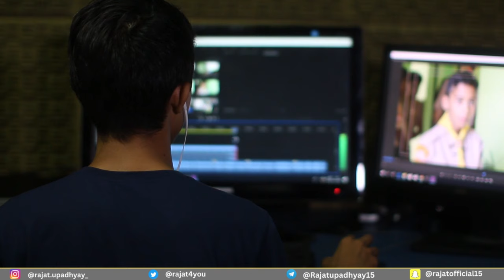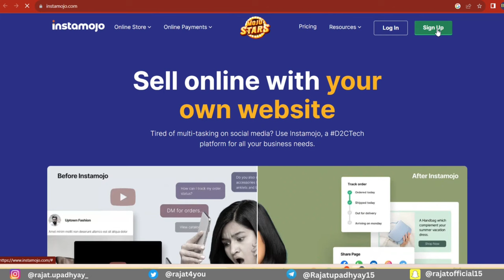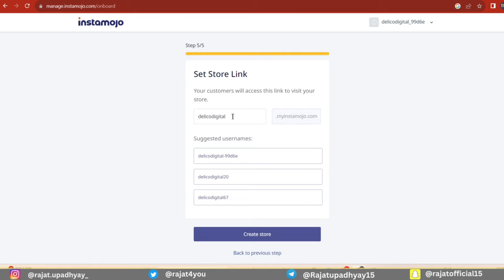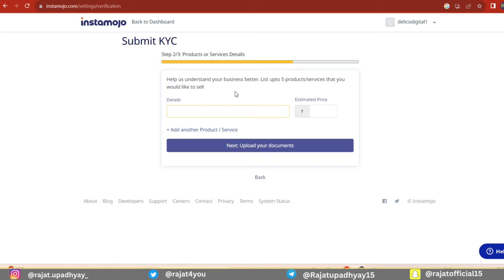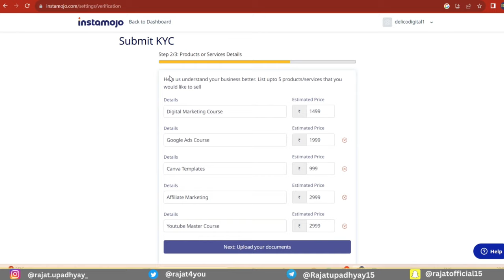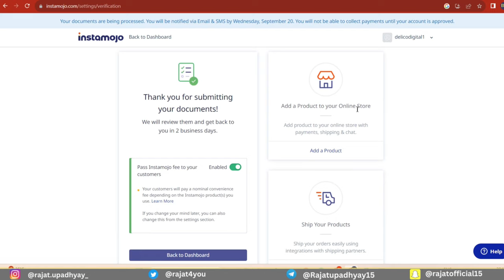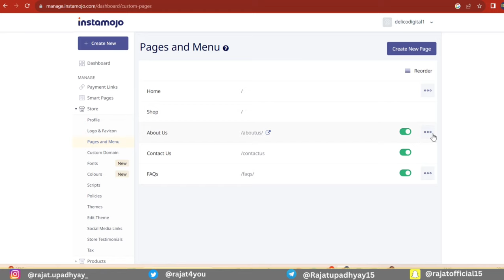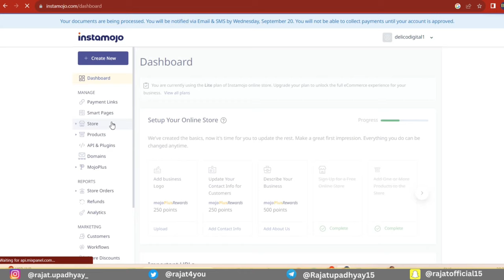How to Create Instamojo Payment Gateway In 5Min. And Sell Digital Products Online